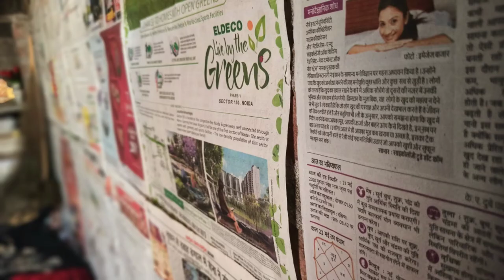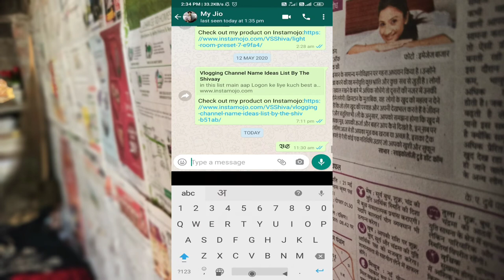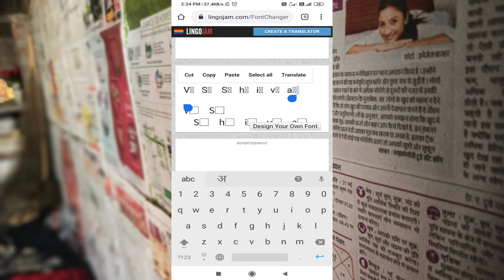How To Change Whatsapp Font Style 100 New Fonts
100 New Whatsapp & Instagram Fonts Style 😯 Secret Trick

Pay What You Want - 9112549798

Paytm | GPay | Phone Pay

My Setup -

Gorilla Pod
My Camera

Recommended Equipments For Vlogging -

DJI Osmo Pocket
Boya ShotGun Mic
Gopro Hero 8
Joby Gorrila Pod
Canon 200d Mark2

use" for purposes such as criticism, comments, new reporting, teaching, scholarship and research.

Whatsapp fonts, fonts,Change your size, Choose the type of font, Enter the text with, function, 10 custom fonts, Add a color to the background and a color to the font, personalized message, amazing styles of letters, Tired of the typical Whatsapp fonts, copy the text or press the share, beautiful types of Vintage, social networks, create nice messages, best detail